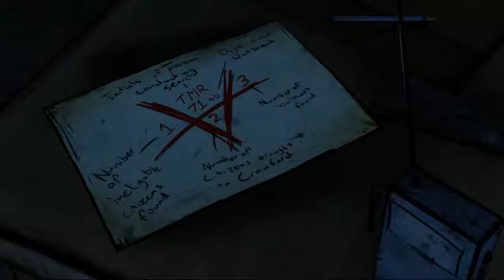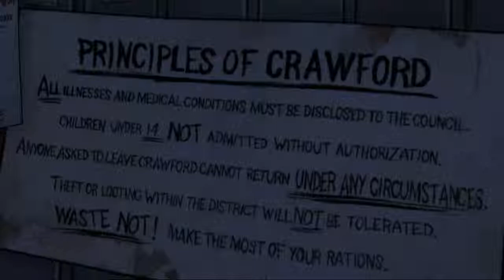let's play The Walking Dead (Blind) part 35: Hilda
I'm convinced she can do just about anything